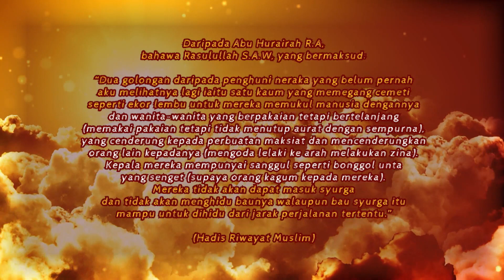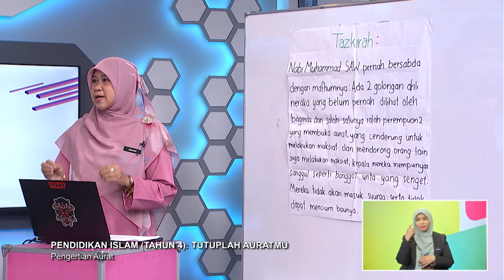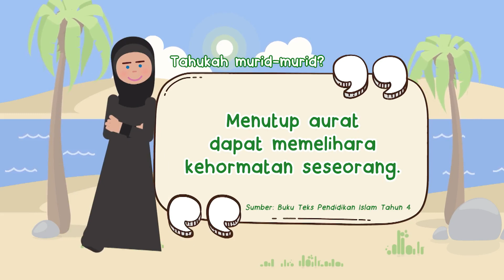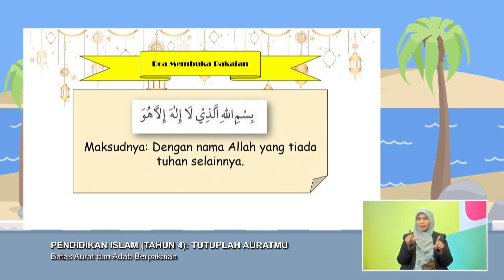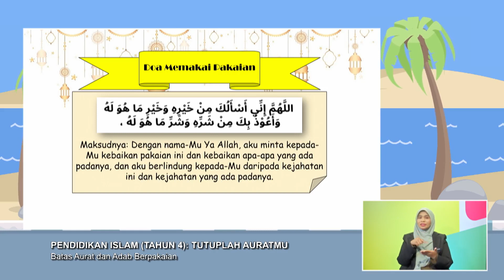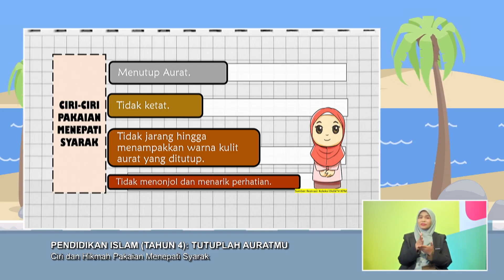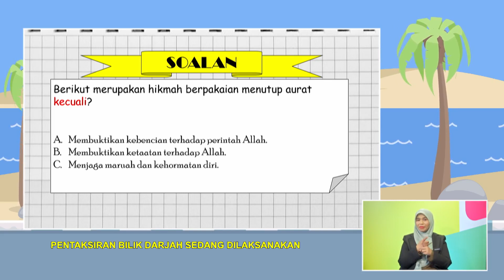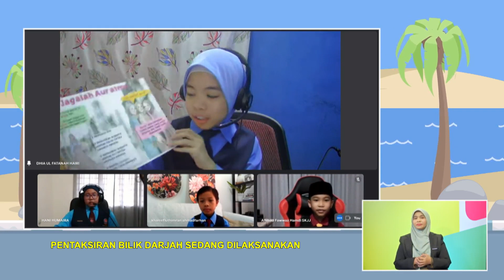DidikTV Tahap II 2022 Ep 52 Pend Islam Tahun 4 Tutuplah Auratmu